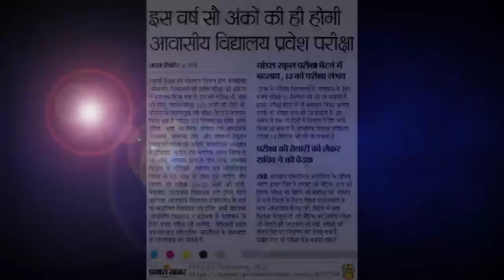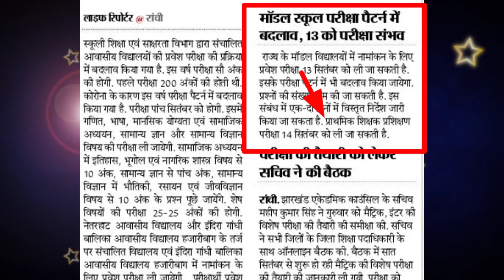Jharkhand D.El.Ed Exam 2021 Latest News | Jac Deled Exam Latest News 2021 | Jharkhand Ptt Exam 2021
Special Channel For DElEd Students/Candidates

Jharkhand D.El.Ed. Books, You May Buy 👇👇

Limited Offers 👇🏻👇🏻

Prabhat Jharkhand Gk Book For JPSC, JSSC & Other Competitive Exam  👉🏻

Udan Jharkhand GK Book For JPSC, JSSC & Other Competitive Exam 👉🏻

JPSC General Study Paper I & II 👉🏻

Lucent GK In Hindi 👉🏻

Drishti GK In Hindi 👉🏻

Jac Board Deled Update 2021 | jac deled exam 2021 new update | jac ptt exam date 2021 झारखंड डीएलएड  @MSA Talks

jharkhand deled admit card 2021
d. el. ed exam date 2021
de.le.ed exam date 2021
jac 12 exam date 2021
jharkhand deled question paper
jharkhand deled syllabus
jharkhand deled previous year questionſ paper
jharkhand deled admit card jharkhand deled admit card 2021 jharkhand deled form 2021 jharkhand deled
jharkhand d ed admission 2020 apply online
jharkhand d.el.ed previous year question paper
jharkhand d el ed admission 2021
jharkhand d.el.ed jharkhand d.el.ed syllabus jharkhand d el ed ka exam kab hoga jharkhand d.el.ed exam 2021 jharkhand d.el.ed 2021 jharkhand d.el.ed previous year question

Jharkhand Deled Exam Kab Hoga
Jac Deled Exam 2021 Date
Jac Deled Exam 2021 News Today
Jac Deled Exam News Today
Jharkhand Deled News Today
Jharkhand Deled Latest Update
Jharkhand Deled Addmission 2021
Jharkhand Deled Syllabus
Jharkhand Deled Form 2021
Jac Deled Exam 2021
Jac Deled Exam
Jac Deled Exam New Update
Jac Deled Exam Kab hoga 2021 Date
Jharkhand deled exam news today
Jharkhand deled exam 2021 news today
Jharkhand deled new update